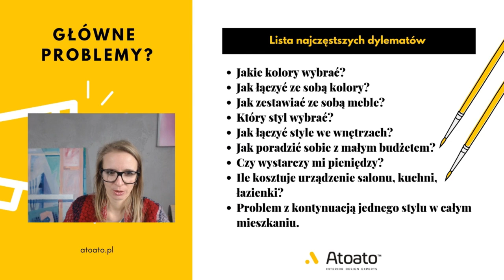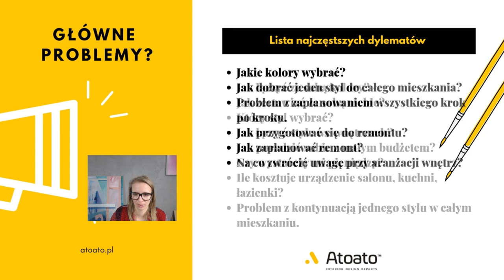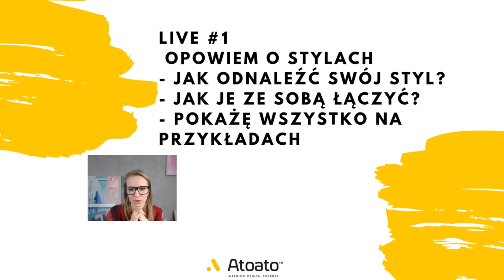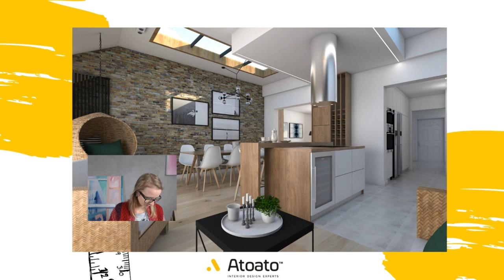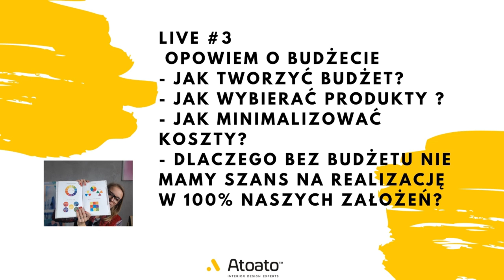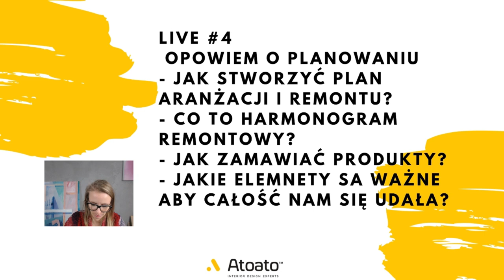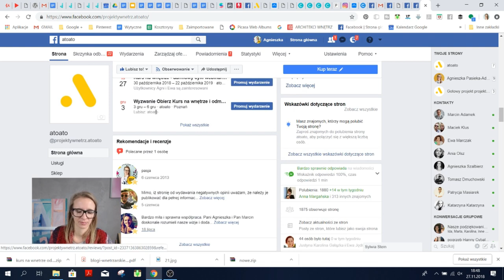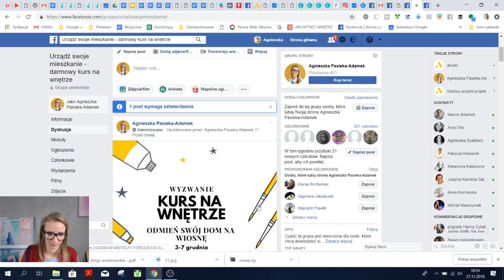Jak urządzić mieszkanie? - pomysły... Kurs na wnętrz odc #21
Kurs na wnętrze odcienek #21 to cykl darmowych livów, które odywaja się co wtorek na fb @projektywnetrz.atoato

📔Moja Książka Od inspiracji do aranżacji. Czyli jak pięknie